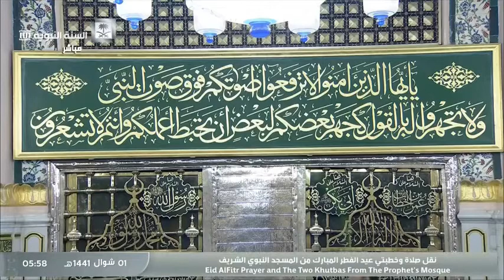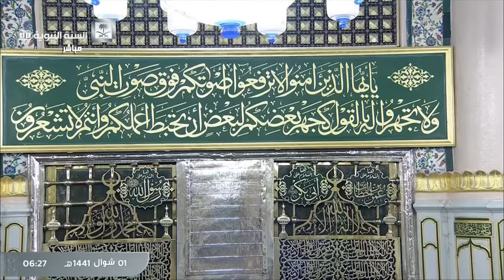🔴Shalat Idul Fitri Masjid Nabawi Madinah - Sheikh Abdullah Buayja'an